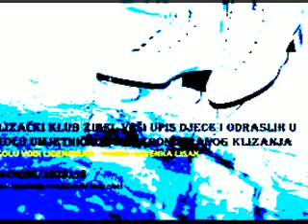Steev's sport guests: KK Zibel (3. travnja 2018.)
Razgovor s Andreom Cavrić & Teom Šteterom